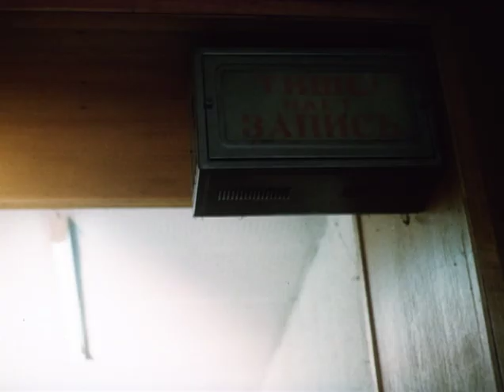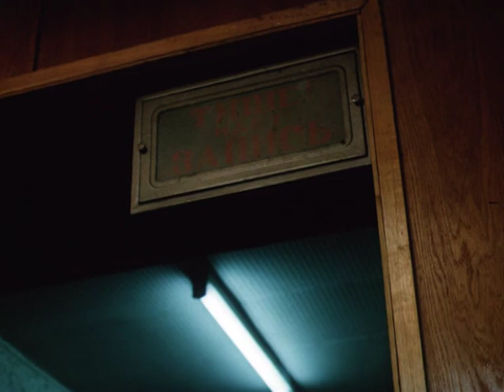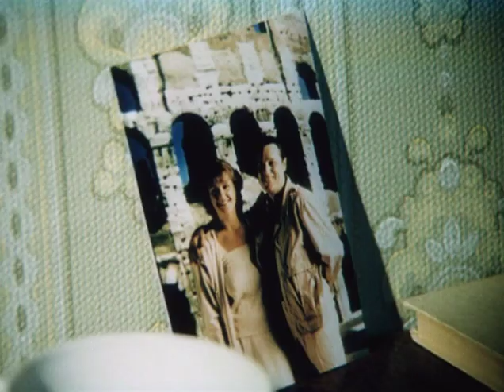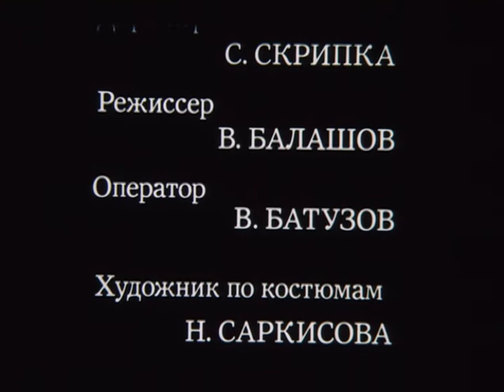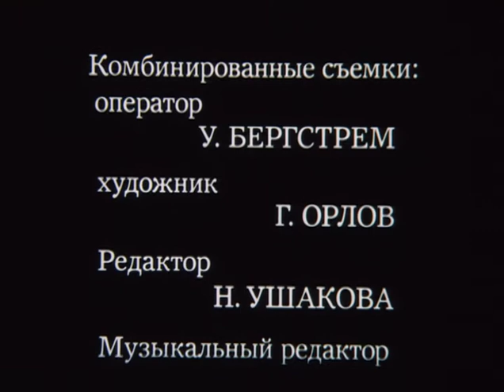Семь дней Надежды 1 серия (драма, реж. Виталий Фетисов, 1988 г.)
Первая серия фильма "Семь дней Надежды".

По мотивам пьесы Михаила Шатpова "Мои надежды". История о молодой ткачихе Надежде Родионовой, которую всячески поощряют на фабрике: награждают поездкой в Италию, дают новую квартиру, выдвигают кандидатом в депутаты Верховного Совета. При этом администрация фабрики закрывает глаза на то, что бригада Надежды выпускает бракованную ткань, да и к тому же у самой Нади роман с семейным человеком…

Режиссёр: Фетисов Виталий
Сценарист: Шатров Михаил
Композитор: Жуков Сергей
Оператор: Бондарев Владимир
Художник-постановщик: Турылев Георгий

В ролях: Полякова Людмила, Розанова Ирина, Пастухова Мария, Щербаков Дальвин, Русланова Нина, Ясулович Алексей, Макарова Галина, Бякова Ирина, Земляникин Владимир, Табакова Наталья, Берда Александр, Иванов Владимир, Степченкова Людмила